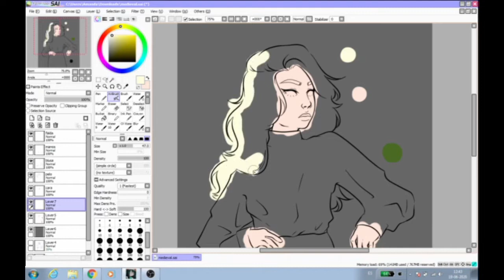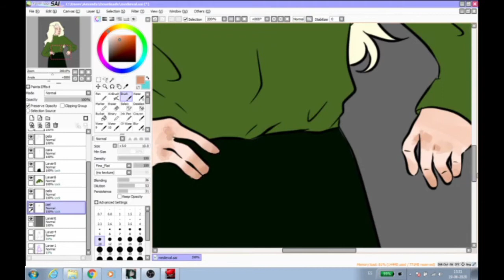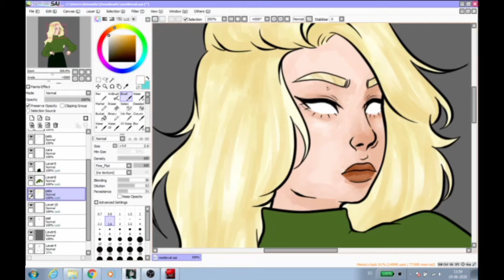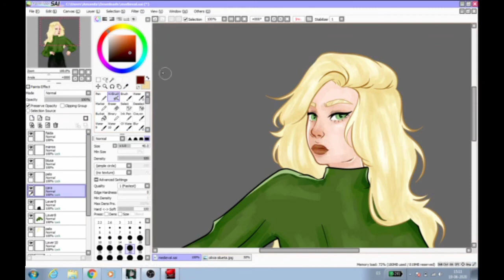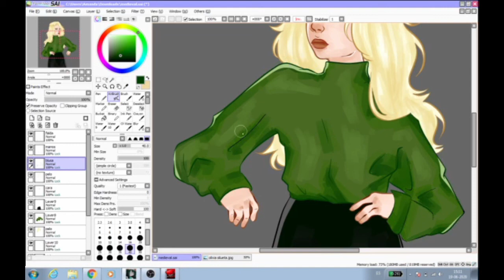☀️Golden maiden☀️ (speedpaint)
this ones a bit sorter than usual but im happy with the way it turned out! Hope you like it.

Soldier, Poet, King - The Oh Hellos
The moon will sing - The Crane Wives